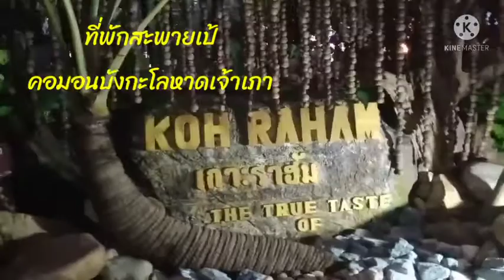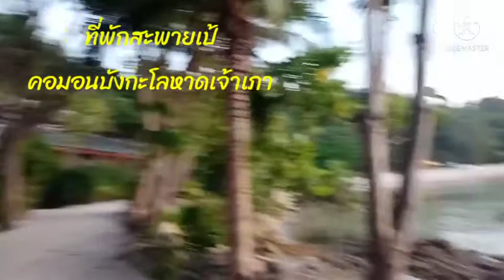หาดสนรีสอร์ทเกาะราฮัมบีชคลับ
จุดไฮไลท์ที่ดีอีกแห่งเกาะพะงันสุราษฎร์ธานี
ที่คนมาถึงต้องมาที่นี่
ปลาสลิดหินบั้ง หรือปลาตะกรับ หรือชื่ออื่นๆอีกเยอะแยะ แอดฯก็จำไม่ได้หมด..เป็นปลาที่เรียกว่า สุดยอดแห่งความสามัญสำหรับคนที่ไปเที่ยวทะเลบ่อยๆ เนื่องจากมักเป็นปลารับแขกกลุ่มแรกๆที่มักจะโผล่หน้ามาให้เห็น
ปลาสกุลนี้จะมีรูปแบบลายคล้ายๆกัน ในทะเลบ้านเรา แอดฯเคยพบเพียง 5 ชนิด จาก 17 ชนิดที่พบทั่วโลก จุดสังเกตประจำสกุล คือลายบั้งสีดำที่พาดขวางลำตัว
เครดิต เฟสบุ๊คเพจ เรื่องปลาๆ จากความทรงจำ